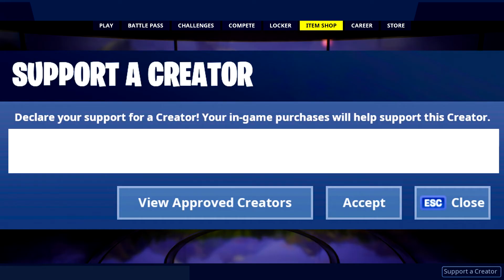*NEW* Fortnite Update | 2nd Teaser Analysis, Zero Point WARNING, Bow & Arrow, Battlepass Skin + MORE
Topics in Today’s Video:

00:00 Intro
00:57 Teaser 2
01:47 Teaser 2 FULL Analysis

Support me more:
► Discord | Ask in Comments and I’ll provide you a link to join

(They are not refundable, so make sure to only donate if you are certain you can)

CREDIT:
Forttory, ShiinaBR, FNBRHQ, Hypex, Locus7Yoshi,  iFireMonkey, Happy Power, Funee,  Skin Tracker, Merl, Tabor Hill, GavinK1ng, Sizzy, StormScar, SexyNutella, XTigerHyperX, PeQu

Huge shout out to the incredibly talented Mika for making my Profile Pic!